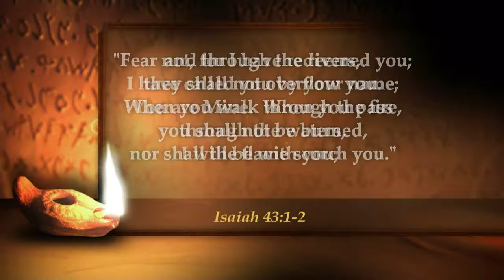God's Word for Real Life - 6/1/2016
Isaiah 43:1-2

"Fear not, for I have redeemed you; I have called you by your name; You are Mine. When you pass through the waters, I will be with you; And through the rivers, they shall not overﬂow you. When you walk through the ﬁre, you shall not be burned, Nor shall the ﬂame scorch you."